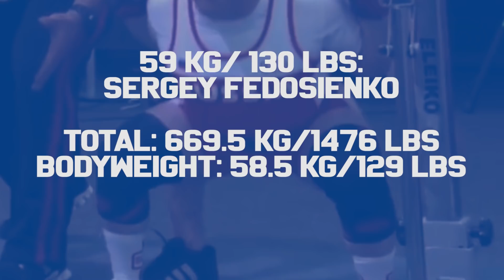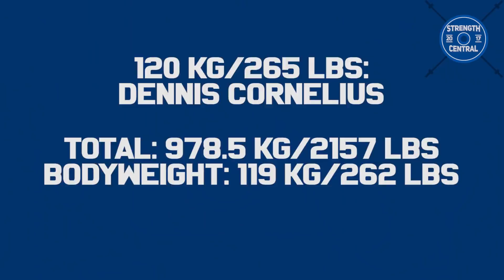The Current IPF Total World Record For Each Weight Class